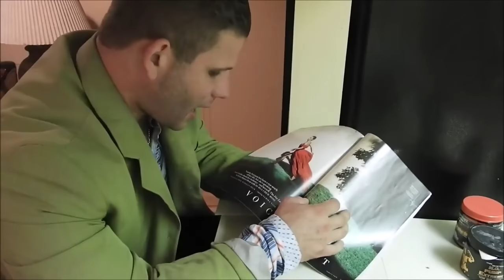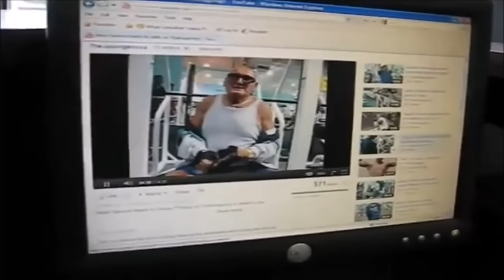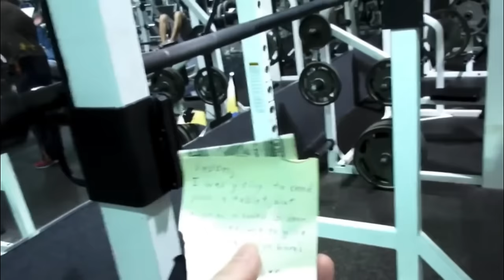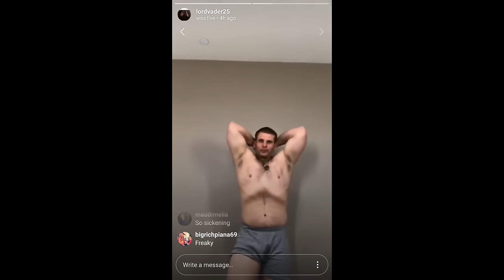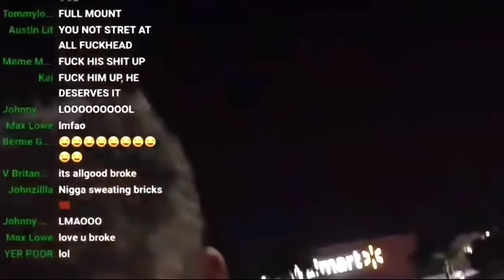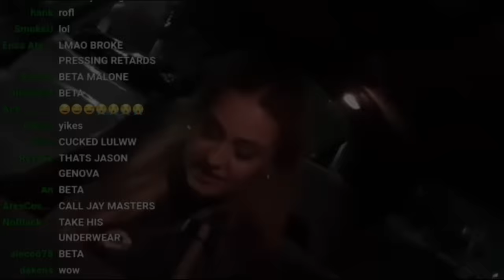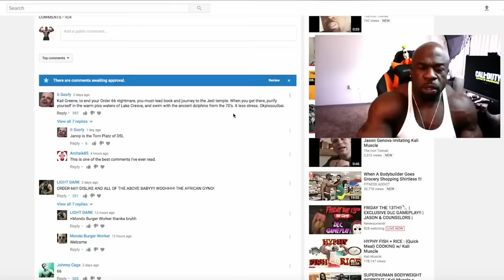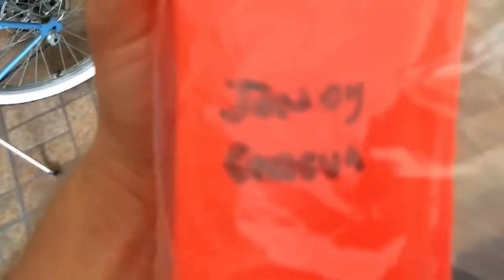Order 66 - Attack of the P*sstroopers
in this true story documentary about Jason Genova we will taking a look at the him, the delray misfits and the The Genova witnesses who Jason would set upon innocent people to intimidate them into getting what he wants. we will see the time he set the trolls on Rich Piana and ended up getting slapped, the time he was pressed by broke malone for calling an order 66 on ice poseidon and the voodoo magic that kali muscle used to stop the order 66. we will also be meeting some of the delray misfit, Big Lenny, brad, Saul, big Richard, mike, j masters and Andrew mostly. we will also be watching Jason cook salmon, learn why he is known as the  iron extortionist ( he always asking for fifteen buck for gas), learn why he is a bodybuilder and not fat, listen to some of his songs as the rapper j cream, find out about his disability, watch him pose a lot and much more.
Jason Genova is a likeable, charismatic body builder with special needs that has been on a quest for internet fame for over ten years.he is also a tyrannical cult leader that unleashes his army of trolls upon innocent people for fun and extorts money from his fans at every opportunity. the cast list of his soap opera are a set of equally odd and interesting self-proclaimed freaks whos trials and tribulations have captivated fans for over a decade. This is the Jason Genova story